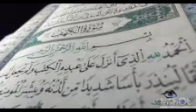SURA AL BAQARA (( EL BECERRO )) #25